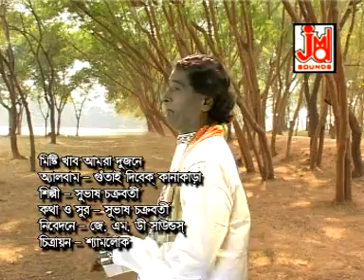মিষ্টি খাব আমরা দু জনে TUSU SONG BY SUBHAS CHAKRABORTY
Misti khabo amra dujone,lyrics and composed by SUBHAS CHAKRABORTY